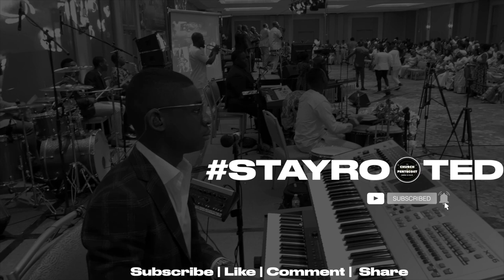Church of Pentecost Montreal District 2022 Easter Convention - Sunday Morning Praise Medley 🇨🇦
Instrumentalists:
Drums: Denzel Mensah
Bass: Dcn. Emmanuel Adusei
Piano: Philemon Gyamfi
Synths: Dcn Joel Afetse & Dcn. Oduro (Doc)/Dcn. James "Jimmy" Atoklo
Octopad: Bro. Joel Boateng
BV: Danielle Amon, Dcn. Emmanuel Gninvivi, & Eld. William Addo
Mixed by Dcn. Jesse Amon